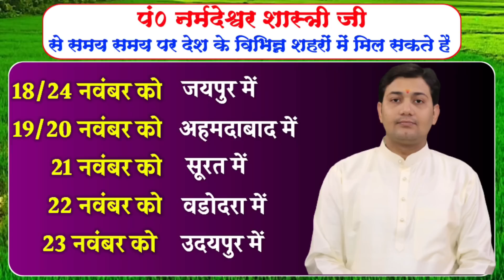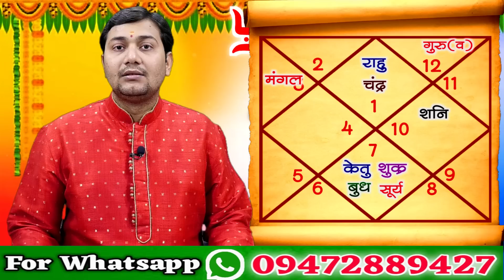07 November 2022 | Aaj Ka Rashifal | पुरे माह धनिष्ठा के प्रथम चरण में रहेंगे शनि देव गोचर में हो...